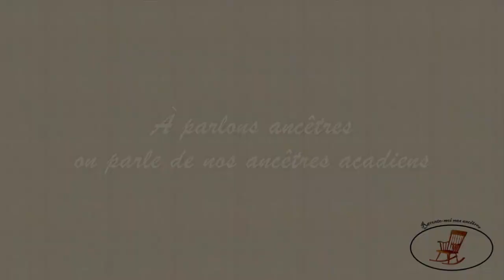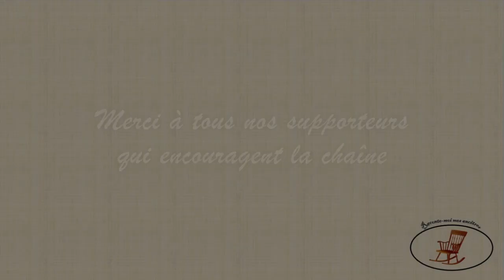Pub - Parlons ancêtres - L'Acadie